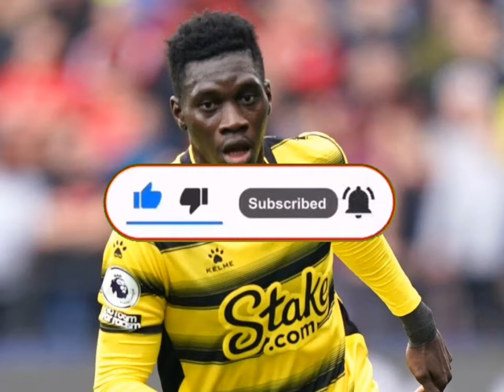Moussa Niakhaté a choisi le Sénégal ! Ismaila Sarr est le futur remplaçants de SADIO MANÉ